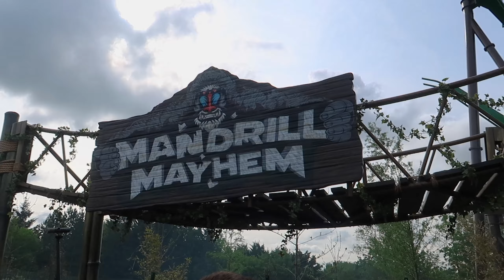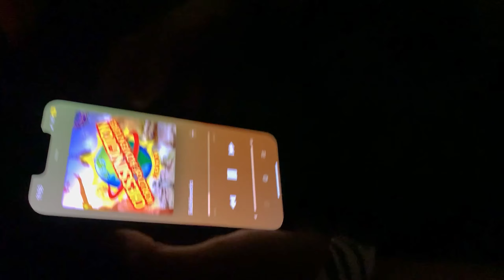WORLD OF JUMANJI OPENING DAY! - Chessington 2023 VLOG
The time has come... World of Jumanji OPENING DAY 2023. We check out Mandrill Mayhem, Ostrich Stampede and Mamba Strike, the new rides for 2023. From the opening ceremony to my first ride reactions, this vlog is full of opening day goodness. Chessington. well done!

- Toby :)